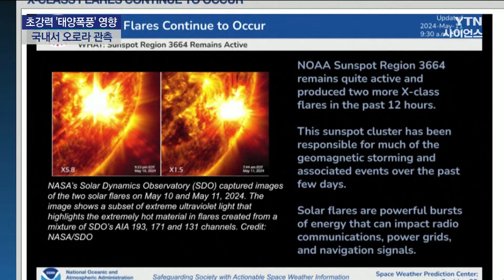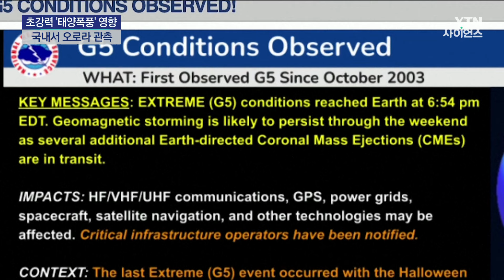우리나라에 오로라가?..."태양폭풍, 아직 안 끝났다" | 과학뉴스 24.05.14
오로라는 위도가 높은 극지방 주변 지역에서나 볼 수 있는 천문 현상인데요.
21년 만에 가장 강력한 태양폭풍이 지구에 불어닥치면서
우리나라에서도 오로라가 관측됐습니다.

강력한 태양 폭풍이 지구를 덮친 지난 11일 밤, 우리나라에서도 오로라가 관측됐습니다.

하늘에서 붉은빛이 시간이 지남에 따라 이동하는 모습이 보입니다.

[심형섭 / 용인어린이천문대 소속 천체사진작가 : 우리보다 먼저 밤이 찾아온 미국 쪽에서 대한민국이랑 비슷한 위도에서 오로라가 관측된다는 소식을 들었어요. 혹시 모르고 날씨도 갤 것 같고 그래서 한번 나가보자 해서 강원도 화천으로 가게 된 거죠.]

오로라는 태양에서 방출된 플라스마가 지구 자기장에 이끌려 대기로 진입하면서 공기 분자와 부딪혀 빛을 내는 현상입니다.

이 때문에 극지방이나 캐나다, 노르웨이 등, 지구 자기장 극과 가까운 곳에서 주로 관측됩니다.

오로라가 관측된 강원도 화천의 위도는 북위 38도.

지구 자기장 위도로 따지면, 이보다 훨씬 더 낮은 26도 수준입니다.

[조정희 / 국립전파연구원 우주전파센터 연구사 : 우리나라는 지자기(지구 자기장) 위도로 30도 아래이기 때문에 오로라가 관측될 수 있는 것보다 낮은 위도에 있음에도 불구하고 이번 지자기 교란은 가장 큰 규모의 이벤트로 일어났기 때문에….]

이날 지구에 도달한 지구 자기장 폭풍은 최고 단계인 G5 등급으로, 21년 만에 가장 강력한 수준이었습니다.

태양에서 최소 7차례 흑점 폭발이 일어나 코로나가 대량 방출되면서 지구 대기에 코로나 물질이 도달했습니다.

[로버트 스틴버그 / 미국 해양대기청 우주기상예측센터 : 흑점 폭발이 특이한 일은 아니지만, 이번 현상의 흥미로운 점은 7차례 연속으로 코로나 대량 방출이 일어났다는 거고 여전히 진행 중이라는 것입니다. 즉, 아직 끝나지 않았다는 거죠.]

미국 해양대기청은 이번 주말에 강한 태양폭풍이 다시 발생할 가능성이 있다고 밝혔습니다.

우리나라 국립전파연구원도 태양풍이 여전히 초속 800km로 강하다며, 우주전파재난 위기 경보 '주의' 단계를 유지했습니다.

영상편집 : 이영훈